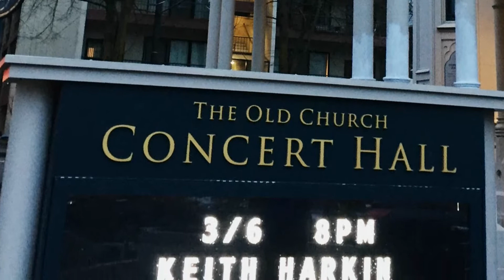Keith Harkin LIVE - Ring Tailed Rat Portland OR 3.6.17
KEITH HARKIN LIVE: 'Ring Tailed Rat'
KEITH'S OFFICIAL YOUTUBE CHANNEL:  @bustymusic